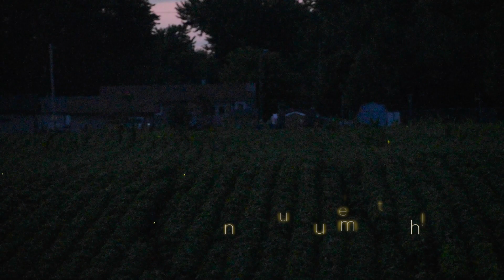Fireflies: The "Gentle Fireworks of Summer"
Fireflies are rather hard to photograph.